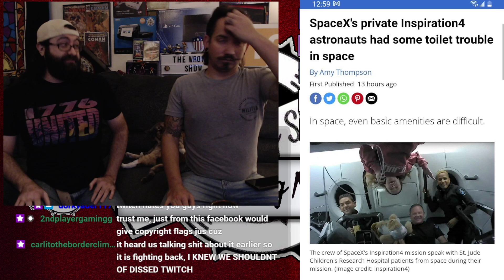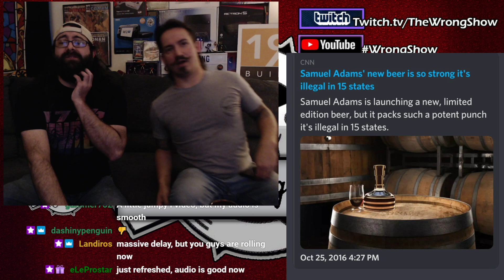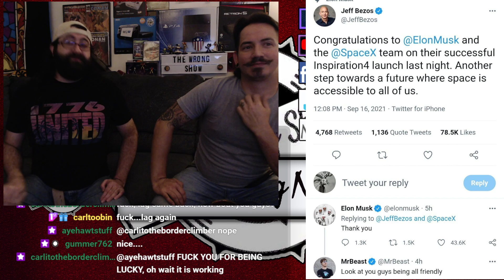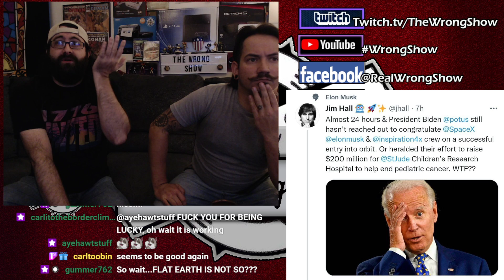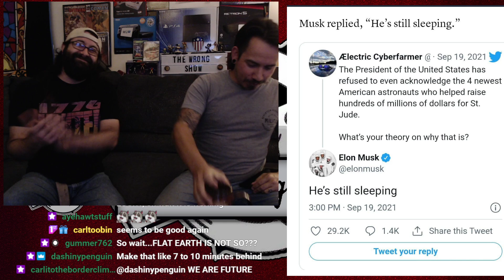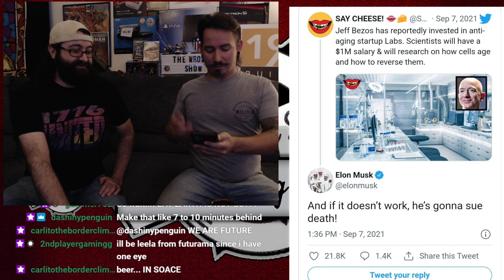Tuesday Big Show! Alvin! Danny! The Weekly Wrong News Roundup!